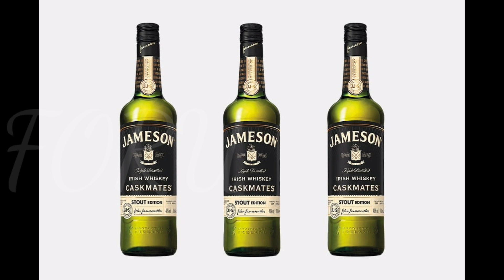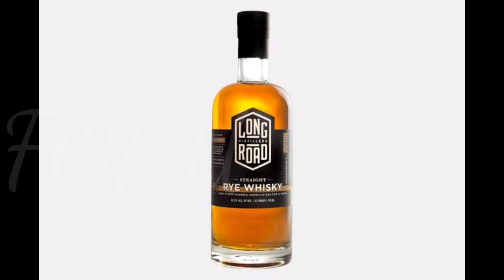16 Whiskies You Should Try Now